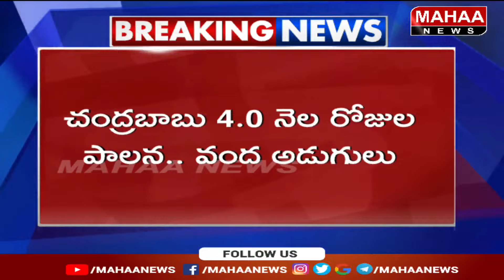30 రోజుల్లో.. 30 కార్యక్రమాలు.. బాబు రికార్డు.. | CM Chandrababu | Mahaa News